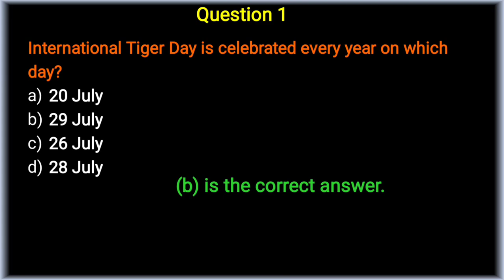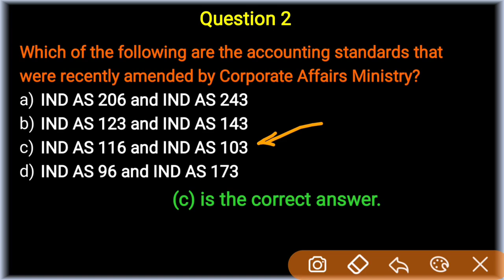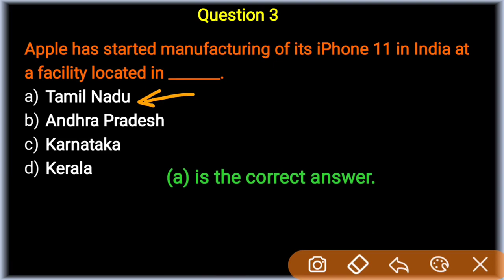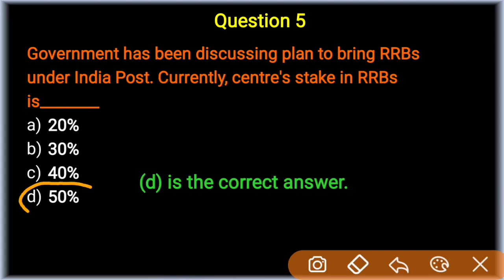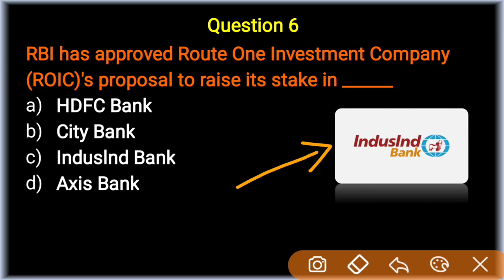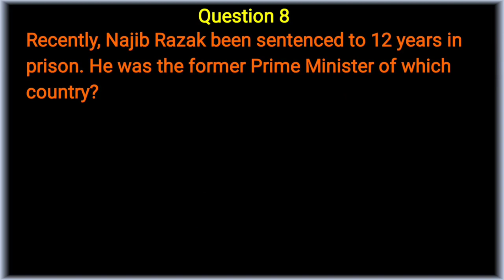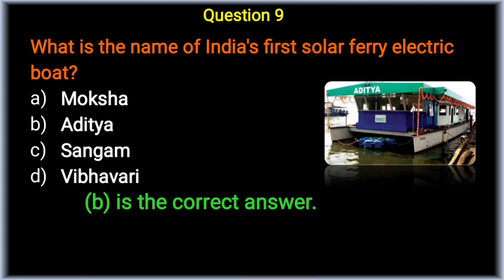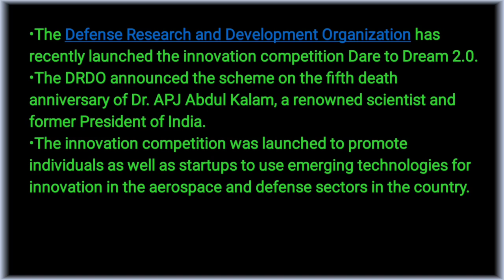30 July 2020 Current Affairs | Current Affairs In Hindi | Competitive Exam | Daily Current Affairs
About this Video:
You will find latest Current Affairs on Daily basis. This video will help you for your all exam preparation like, Civil services, Banking, Tet, Entrance and many more examinations.